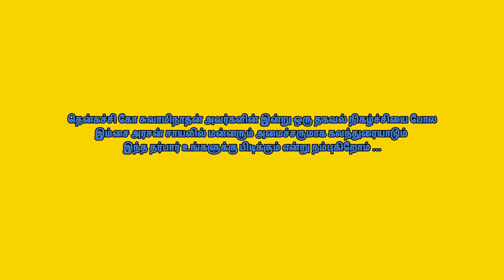முதல் பெண்கள் பாப் இசைக் குழு | தக்குமுக்கு தர்பார் | wild wild women |Radio Show | Kodai FM 100.5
Kodaifm tamil TMD radioshow #

FM rainbow 100.5 mhz
Kodaikanal

Program name - தக்கு முக்கு தர்பார்
Time - 7:35 am
presenters - RJ Salem Gonur Radha Gopalakrishnan / RJ Gaja
Broadcasted on - Oct  25  2024

இந்த வீடியோ பதிவில் இந்தியாவில் துவங்கப்பட்டுள்ள முதல் பெண்கள் பாப் இசை குழு பற்றி பேசப்பட்டுள்ளது

Infotainment@RT360